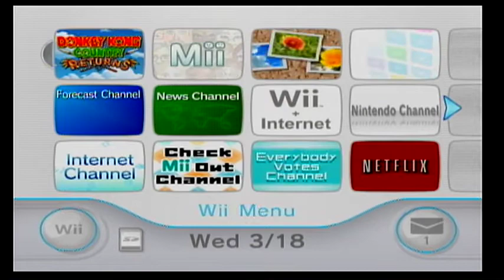Lez play Donkey Kong Returns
Playing on my Wii